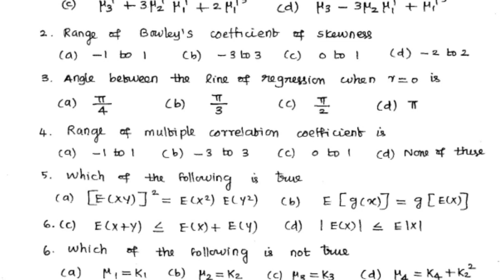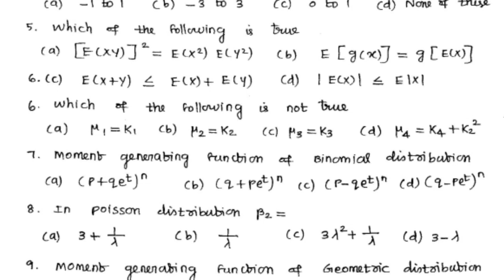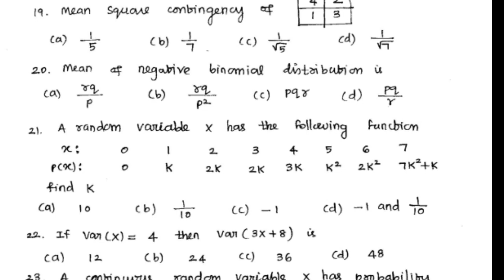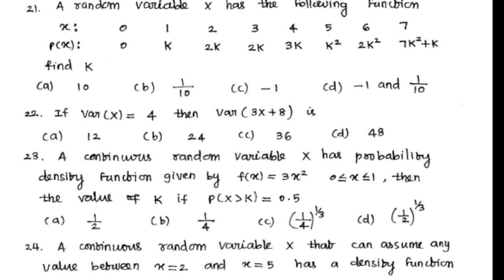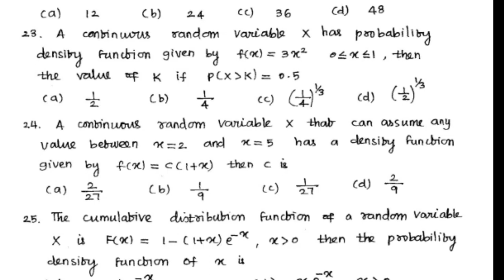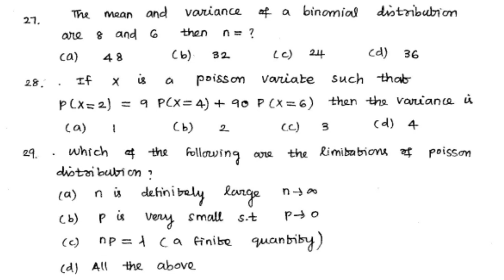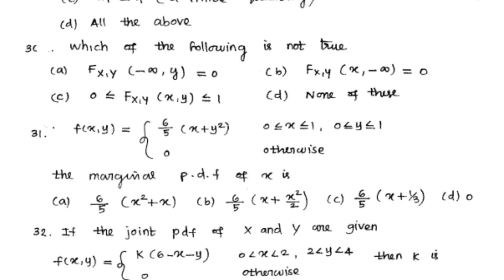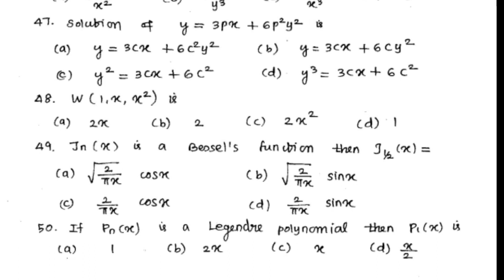Pgtrb Maths model question 3 part 1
Pgtrb Maths model question first 50question